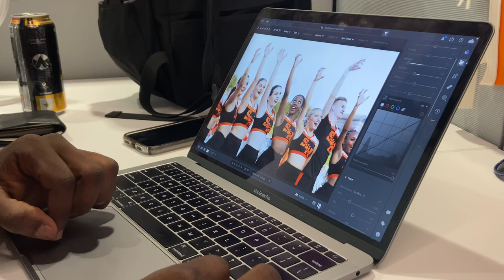Campus Photographers PKG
My TV feature story about the street team's photographers on campus. It aired on Channel 7 News (KSHU-TV 7).